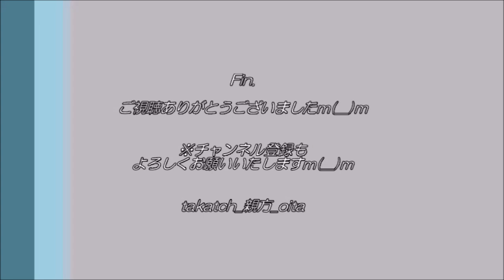【大分】指原莉乃 聖火リレー＆インタビュー in 祝祭の広場｜現地で拝む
東京五輪聖火ランナー、大分県最後は、大分市のお部屋ラボ祝祭の広場へ。
最終ランナー、指原莉乃さん（さっしー・さしこ）が聖火台に点火♪
ライブ配信で放送されなかったインタビューもご紹介m☆
※現場に手両手にカメラを持っての撮影＆かなり緊張・興奮したため(笑)、手ブレなどお見苦しい点があり恐れ入りますｍ(__)ｍ

‹目次›
0:00　聖火リレー＆点火
2:40　インタビュー１（聖火リレーの感想）
3:44　インタビュー２（次の宮崎県聖火ランナーへのエール）

📝指原莉乃・えとう窓口・石丸謙二郎 東京五輪聖火リレーin大分 ブログ記事